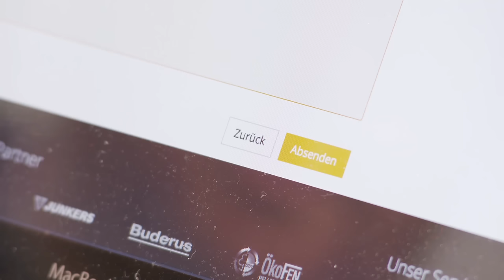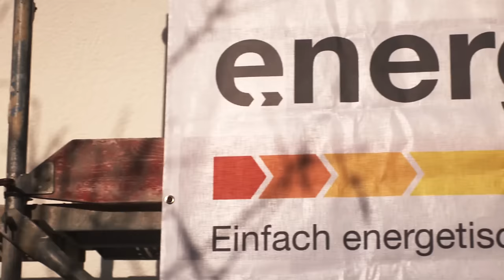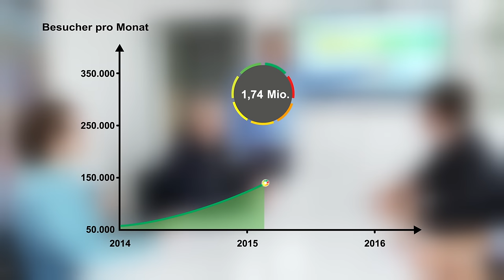Video-Pitch energieheld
Über energieheld bekommen Kunden die optimale Modernisierung ihrer Immobilie zum besten Preis. Mit mehr als 3.8 Mio. Besuchern sind wir Marktführer in einem wachsenden Milliardenmarkt und der erste Ansprechpartner für eine unabhängige Beratung und zertifizierte Handwerker. Seit Ende 2015 sind wir Break-Even und starten nun im gesamtdeutschen Markt durch.